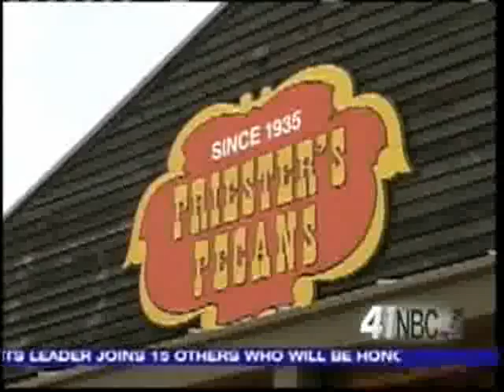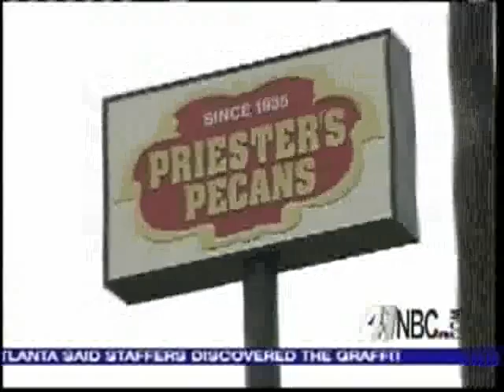Middle Georgia Pride: Perry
Middle Georgia Pride: Perry from 41NBC News On Demand. Like this? Watch the latest episode of 41NBC News On Demand on Blip!

A look at some of Georgiaapos;s most popular pecans.